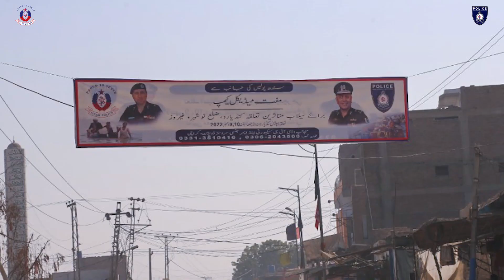SINDH POLICE ORGANIZES A FREE GRAND MEDICAL CAMP FOR FLOOD VICTIMS IN KANDIARO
SECURITY DIVISION, SINDH POLICE IN COLLABORATION WITH JDC ORGANIZES A FREE GRAND MEDICAL CAMP FOR FLOOD VICTIMS IN KANDIARO; MEDICAL CHECK-UP OF THOUSANDS OF PEOPLE FROM DIFFERENT AREAS CONDUCTED ON FIRST DAY

Security Division on behalf of Sindh Police is conducting a two-day free medical camp in Taluka Kandiaro, district Naushahro Feroze in collaboration with a welfare organization JDC Foundation Pakistan for the flood victims. Specialist doctors conducted free medical examinations of thousands of patients from different areas & distributed free medicines amongst the sicks.

Complete logistic support and security are being provided by the Special Security Unit (SSU) in the medical camp, while medicines worth millions of rupees have been provided by the JDC. Doctors of Karachi Medical and Dental College are voluntarily rendering their services for the camp. While, Al-Ibrahim Eye Hospital is conducting free on-spot eye operations and testing services are offered by the Ali Clinical Laboratory.

Arrangements were finalized by the Security Division team at Taluka Hospital, Kandiaro, Naushahro Feroze district for the grand medical camp, whist, announcements were also made on roads, streets and nearby villages via loudspeakers prior to the setup of the medical camp. Pamphlets specially prepared for the camp were also distributed among the people.

Various type of tests like Sugar, Malaria, Typhoid, Dengue, CBC and others are also being conducted in the medical camp.

The camp started at 9 am in the morning today and will continue till 4 pm, and will be held tomorrow during the same time.

On this occasion, Sindh Police Security & Emergency Services Division Dr. Maqsood Ahmed has said that the recent flood was a great disaster for the entire country which was dealt with courage and unity, Sindh Police is still playing a significant role to help restore the lives of the flood victims.